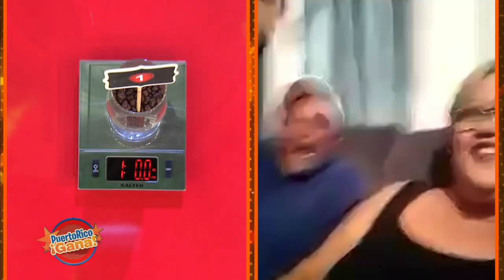Puerto Rico Gana - 10–12-2020- #1